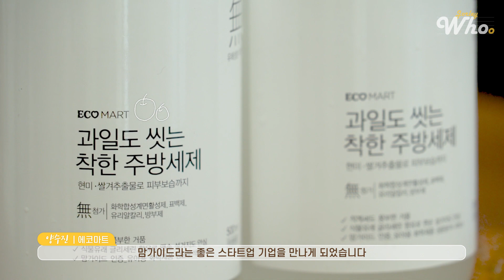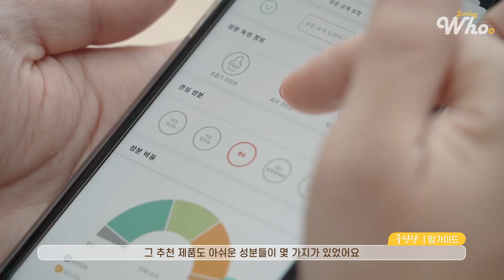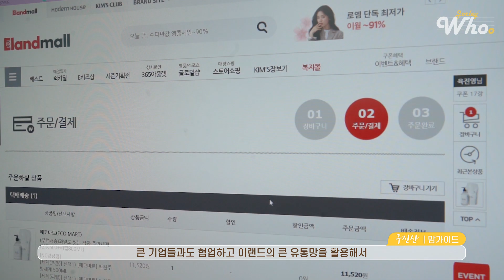[요를레이 후♬] 내가 그동안 1년에 소주 2잔씩 주방세제를 마셨다고??? 세제계의 우장춘 에코마트X맘가이드가 만든 과일도 씻는 착한 주방세제를 만나다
설거지를 한 후에도 식기에 남아있는 주방세제
우리는 살면서 1년에 소주 2잔 정도의 주방세제를 마신다는 사실을 알고 계신가요?
그래서 에코마트와 맘가이드가 만났습니다.

“진짜 안전하면서도 친환경적인 주방세제는 없을까?”
방부제와 인공향료, 유해성분을 넣지 않아
🍎과일도 씻는 착한 주방세제🍎

“친환경 제품은 왜 비쌀까?”
더 많은 사람들이 착한 가격으로 친환경 주방세제를 만날 수 있도록
가격거품은 내리고

“천연 제품은 거품이 잘 안 나던데?”
부드러운 거품과 뽀득뽀득한 마무리로 사용 만족감은 높이도록
천연 계면활성제로 거품은 풍부하게

고객의 마음으로 만들었습니다
🌱에코마트X맘가이드🌱

[구독+댓글 EVENT]
추첨을 통해 💚에코마트 과일도 씻는 착한 주방세제💚 5개를 선물로 쏩니다!

당첨자 발표: 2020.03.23 (유투브 댓글로 발표)

에코마트 과일도 씻는 착한 주방세제 보러가기